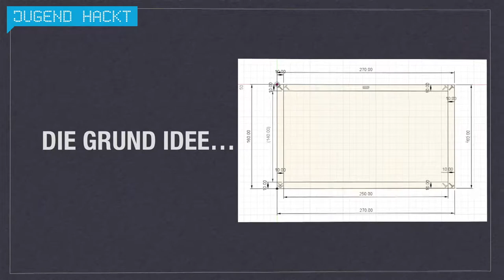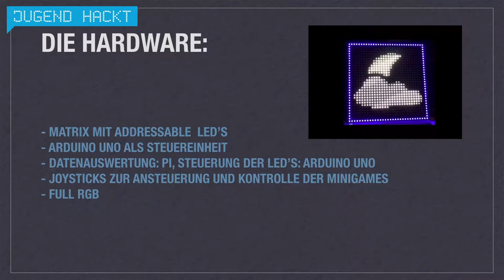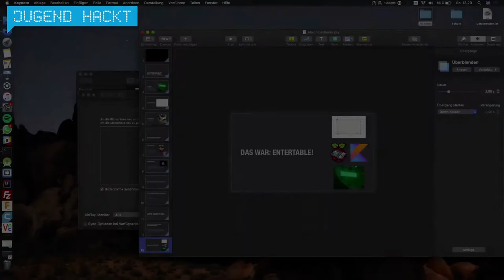EnterTable | Jugend Hackt Berlin 2019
Der Entertable ist ein LED-Tisch auf dem man gemeinsam spielen kann und so Jung und Alt zusammen bringen will. Von Marlon, Max, Natan, Michelle, Eleni, Rasmus, Hanno und Baran.

Sharing is caring!